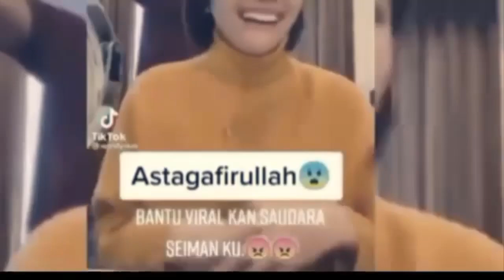NIKITA MIRZANI TAK TAKUT DILAPORKAN ATAS DUGAAN LECEHKAN NIAT SHOLAT, MALAH DIUNTUNGKAN HATTERS !!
Nikita MIrzani mengaku diuntungkan dengan masalah yang tengah dihadapi saat ini. Dia mengakui bahwa dirinya mendapatkan banyak endorsment berkat para haters. "Memang harus diakui haters itu yang bikin gue banyak endorse karena sering diberitakan impression jadi naik, kan," kata Nikita Mirzani.